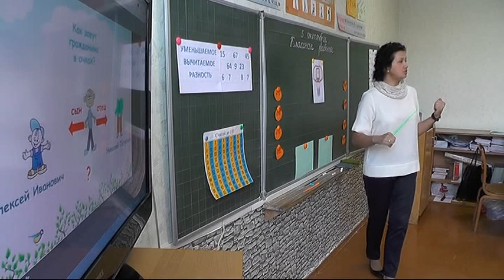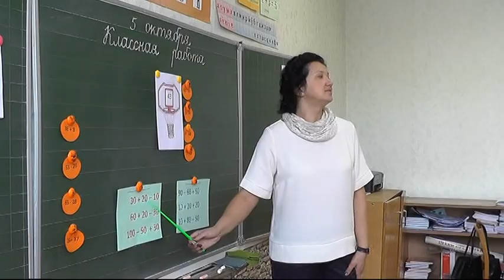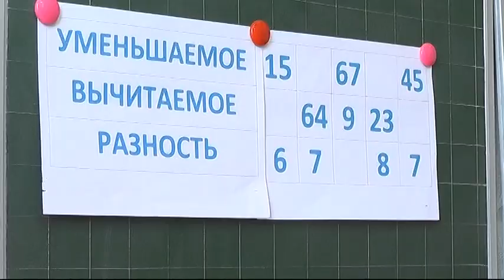Первый учитель-методист Пинска преподает в гимназии №1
Несколько лет назад в систему школьного образования была введена  квалификационная категория  "Учитель-методист". Это высшая профессиональная ступень у педагогов и признание их особого вклада в развитие системы образования. Сегодня в Пинске  работают два учителя-методиста.